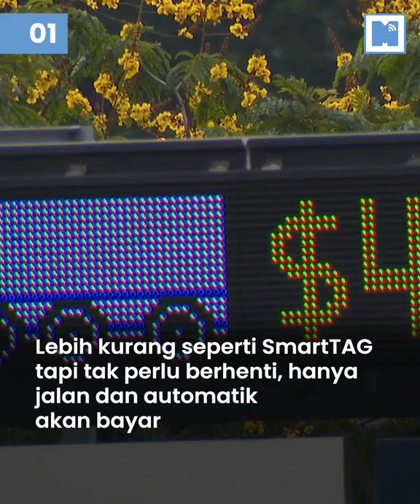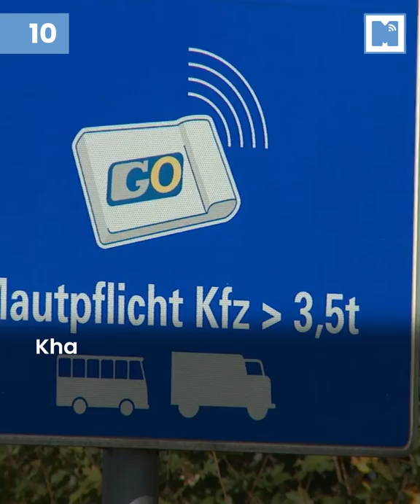Lagi Bagus dari RFID, Lihat 10 Negara Guna Sistem Bebas Palang Tol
TnG, RFID dan SmartTAG. Masih lagi nyusahkan rakyat bila nak bayar tol. Luar negara sekarang sudah pakai sistem Electronic Toll Collection. Jom lihat macam mana diorang guna

Nota: Info video adalah tidak lengkap, segelintir negara seperti Amerika menggunakan sistem tol yang berbeza mengikut daerah